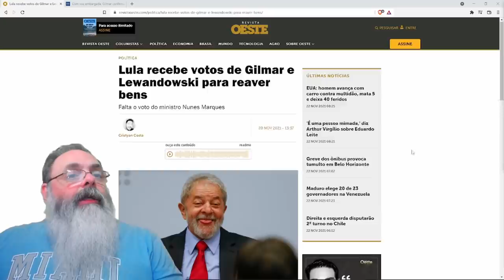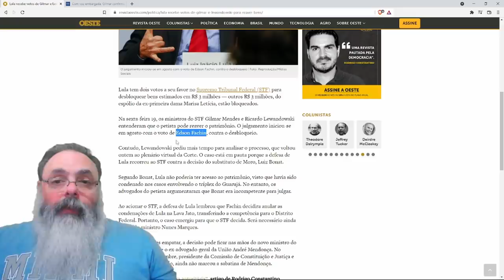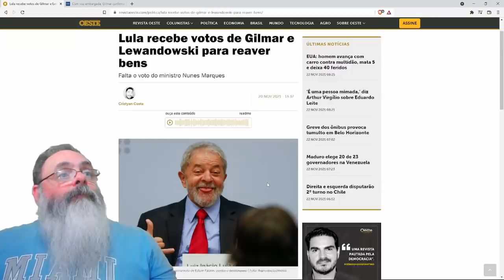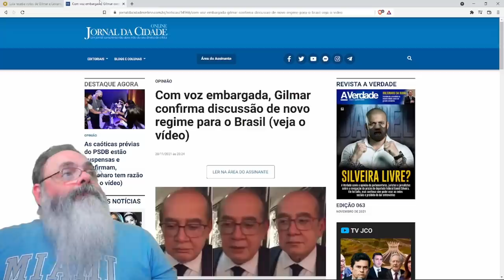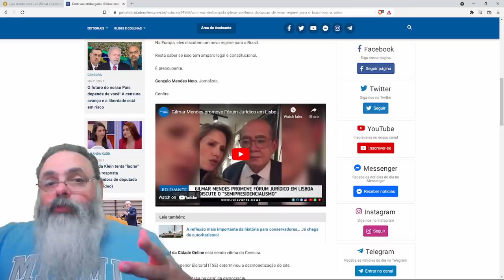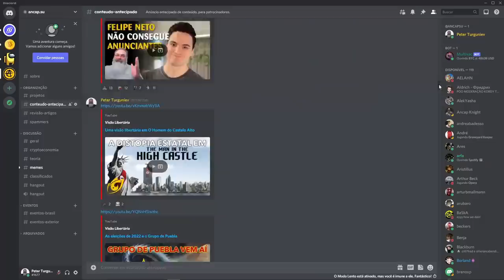STF vai devolver a Lula dinheiro roubado por ele